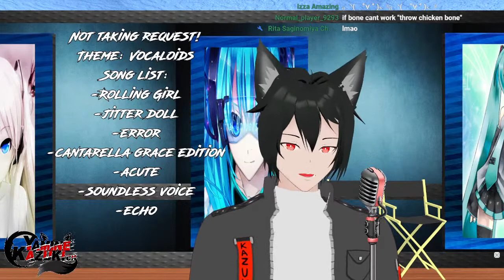Reupload:【VTuber】Endurance stream? - Karaoke + Random games (Part 1) (MY/EN)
Points Redeem Command:

-Streamlabs Cloudbot
!points = check your points
!heist :any points: = do heist to get more points
!redeem rehydrate = drink water (5 points)
!redeem line = read provided line (15 points)
!redeem aidorushort = sing 1 short song (10 points)
!redeem aidoru = sing 1 full song (15 points)
!redeem konnikaju = listen to the infamous Kaju line (10 points)

-Stream Avatars
!help = list all commands
!avatars = list avatars
!avatars :character name in the avatar lists: = change into chosen avatar
!battleroyale = play battle royale
!duel :target: :points amount:

Models:
Vroid model by Me & Slayza V.Y
Live2D model by PowPow ch.

Come join the MYVtubers PUBLIC DISCORD SERVER!!!

Software used:
VTube Studio
VSeeFace
VMagicMirror
OBS Studio

Chill Lofi Beat by:
Wandering Another World by Mondo Loops